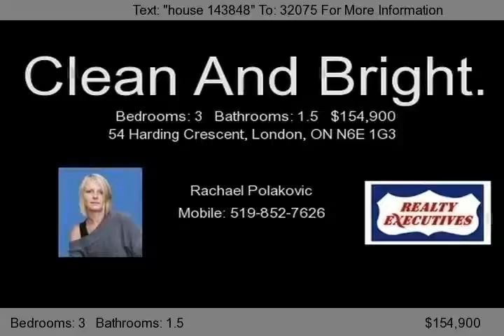54 Harding Crescent, London, ON N6E 1G3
Looking for move in ready? A clean and bright 3 bedroom semi in Westminister Park is just what you need. New roof and windows. A nicely landscaped yard. Inside you will find hardwood floors, three spacious bedrooms and a kitchen fit for any family. Enjoy summer afternoons on the large deck overlooking the backyard. Close to schools, parks and shopping. A great find.    Dan and Rachael Polako...